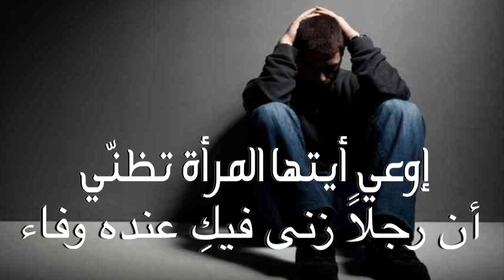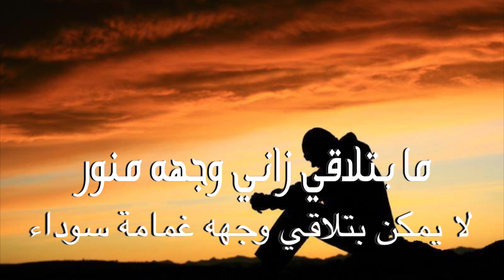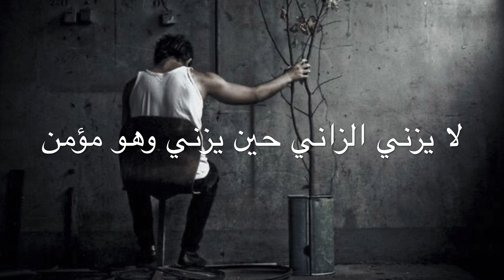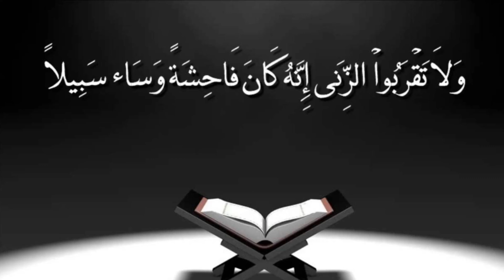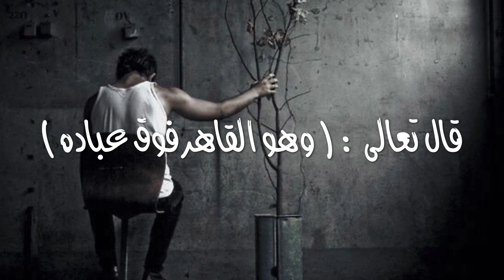عقوبة الزاني في الدنيا والاخرة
برنامج من أروع المواعظ في اليوتيوب .
تقديم: إبراهيم سعدي .
بكالوريوس شريعة من الجامعة الإسلامية بالمدينة المنورة
دبلوم عالي في أصول الدين من جامعة النجاح الوطنية بنابلس
ماجستير ودكتوراة مهنية في التنمية البشرية والصحة النفسية من مؤسسة الفقي العالمية بجمهورية مصر العربية .
مجاز برواية حفص عن عاصم . وحاصل على شهادة في تدريس المقامات الصوتية السبعة من وزارة الأوقاف والشؤون الدينية الفلسطينية .
ننتقي لكم أروع المواعظ والتلاوات الموجودة في عالم اليوتيوب وفيديوهات علمية ثقافية خاصة بصاحب القناة.
مقدم هذه الموعظة: د. محمد حسين يعقوب حفظه الله بعنوان || 13 عقوبة للزنا .
رابط قناة Know Islam إعرف الإسلام